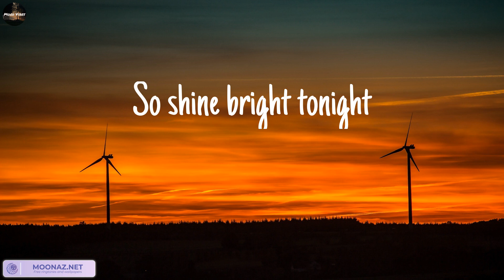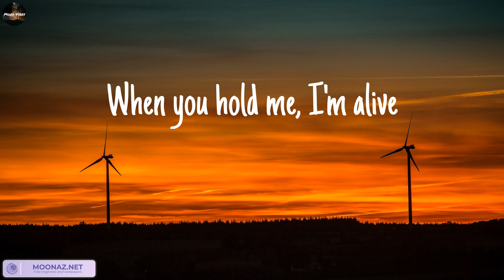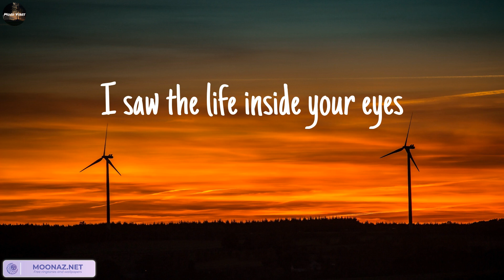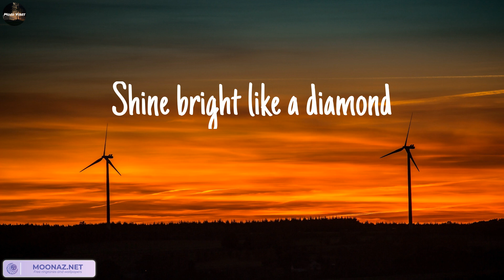Rihanna - Diamonds (Lyrics) || Mood Vibes